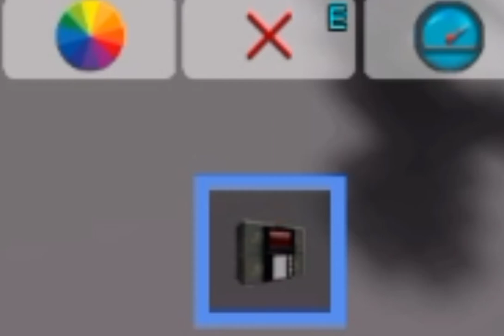HOW TO GET FIRE FIST IN ROBLOX BROOKHAVEN!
HOW TO GET THE FIRE FIST